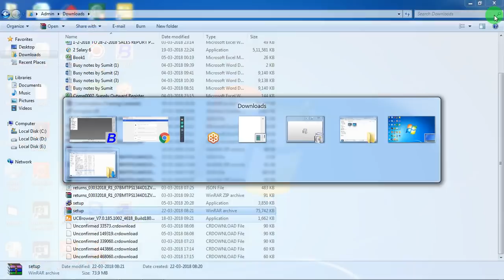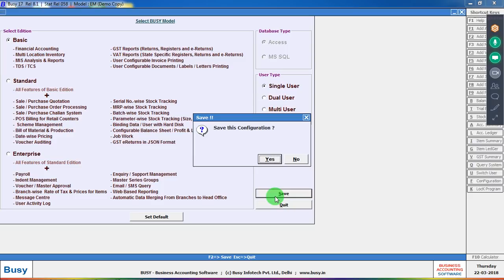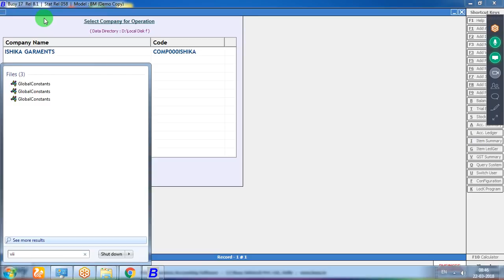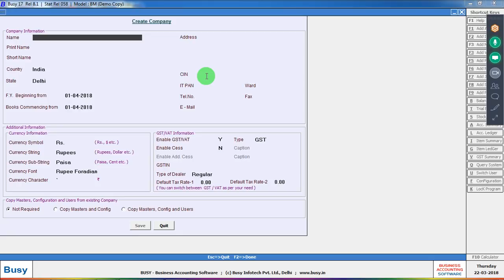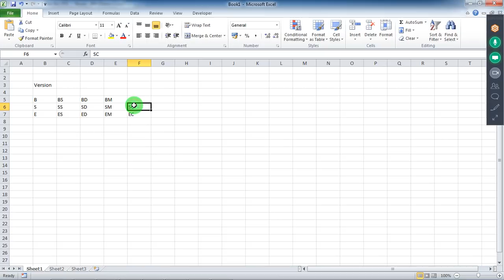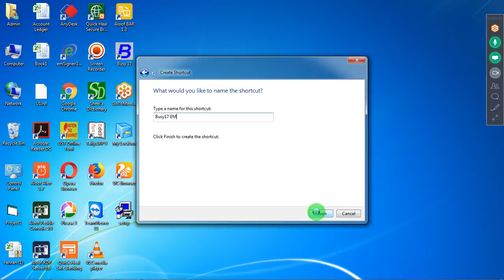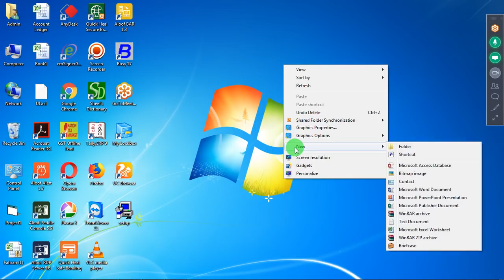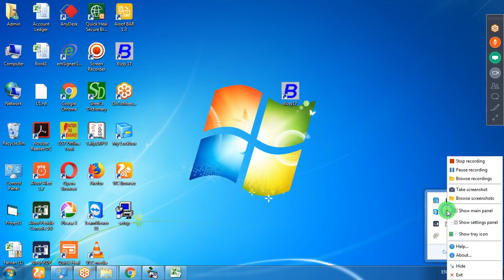Busy Accounting Software Day-2